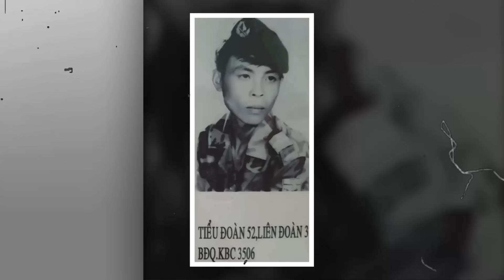Người lính VNCH đặc biệt trong ngày 30-4-1975 khi Việt Nam Cộng Hòa sụp đổ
Ngày 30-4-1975 được xem là ngày định mệnh của cả dân tộc Việt Nam, hàng triệu người vui cũng có hàng triệu người buồn, bên thắng cuộc thì gọi là giải phóng miền nam, còn bên thua cuộc thì gọi là ngày quốc hận. Những người lính của quân lực VNCH đã bị chế độ cộng sản đẩy ra khỏi những bệnh viện và trạm xá khi họ tiếp quản thủ Sài Gòn của chế độ Việt Nam Cộng Hòa.